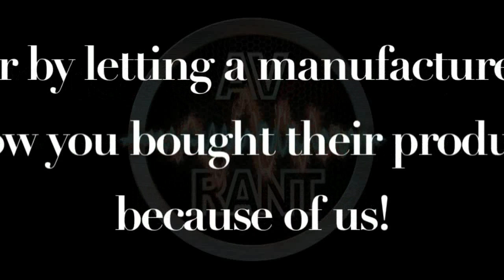AVRant #532.1 - Kris - The Life and Death of a Speaker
Kris I. asks how long a good speaker should last, how to tell when it's dying, and when it's the best time to sell the speakers that you own.